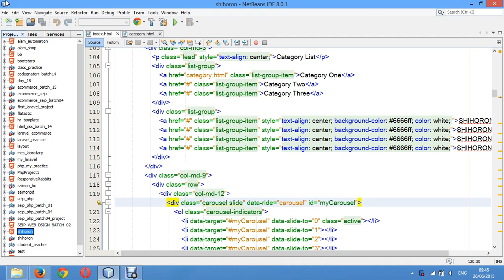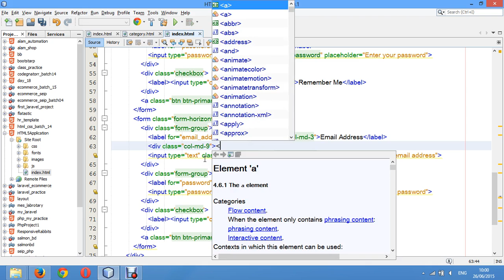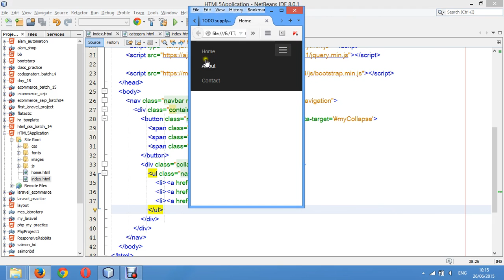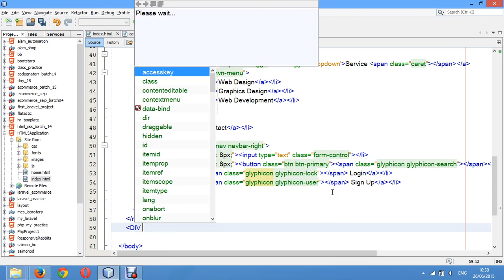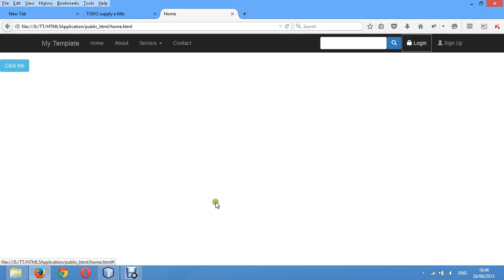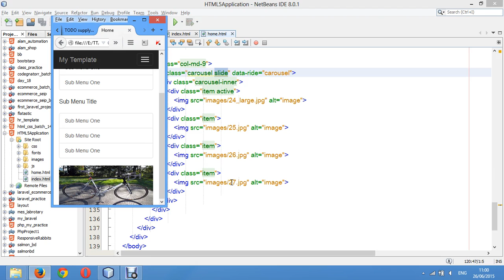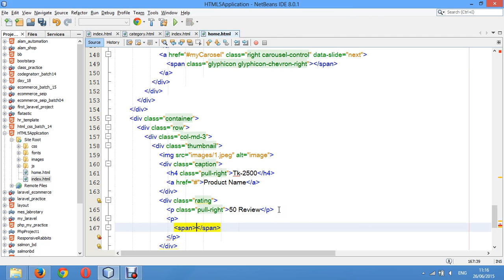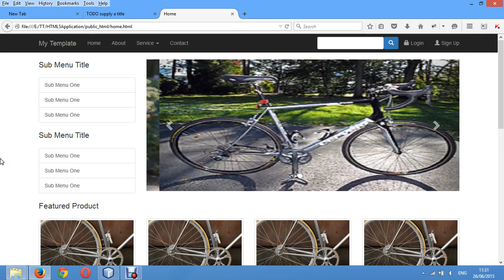HTML, CSS, JavaScript, JQuery, Ajax, PHP, MySQL Bangla Video Tutorial day39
Web Development and Web Design with HTML, CSS, JavaScript, JQuery, Ajax, PHP, MySQL Bangla Video Tutorial